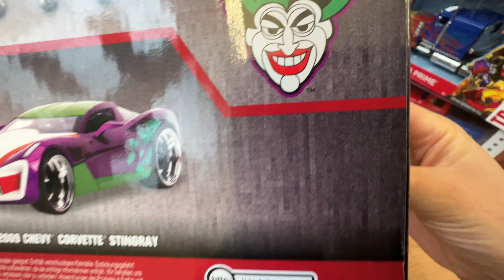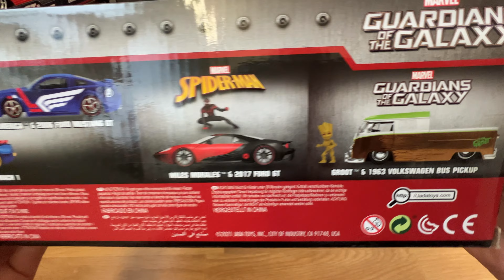Volkswagen Bus Pickup And Chevy Corvette Stingray From Jada Cars Scale 1/24 Diecast Cars Unboxing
Video about Volkswagen Bus Pickup And Chevy Corvtte Stingray From Jada Cars Scale 1/24 Diecast Cars Unboxing